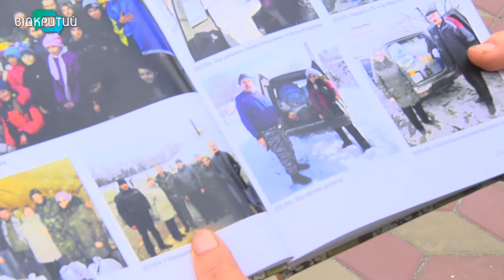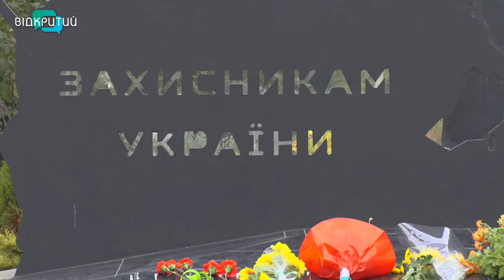У Слобожанській громаді привітали ветеранів АТО та згадали загиблих воїнів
У Слобожанській громаді привітали ветеранів АТО та згадали полеглих воїнів. Урочистості провели біля пам’ятника Захисникам України, який відкрили цьогоріч у День незалежності. За сім років бойових дій на Сході   незалежність країни боронили майже 300 мешканців громади. Чотири з них віддали життя.